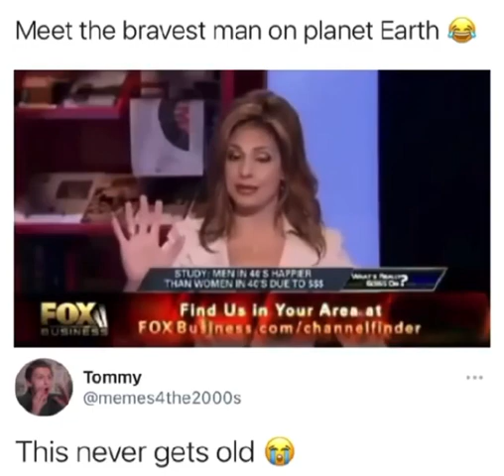Meet The Bravest Man On The Planet Earth!!